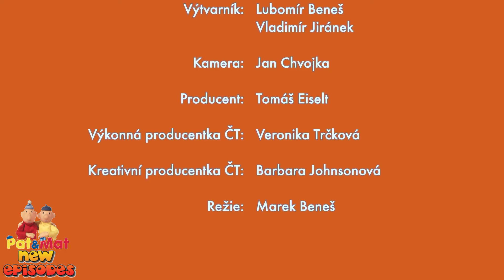Pat a Mat - 098 - Plot / Fence (2018) 2/2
Pat a Mat díl 98 - Plot 2/2